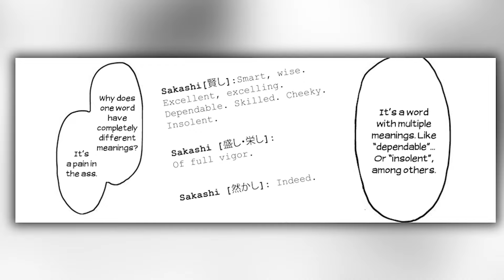He SITS At The SAME DESK As This BULLY GIRL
He SITS At The SAME DESK As That BULLY GIRL
Manga Recap

NAME: At the beginning of the video

Patels Cap does not claim ownership of any artwork shown.
All images belong to their respective artists and companies.